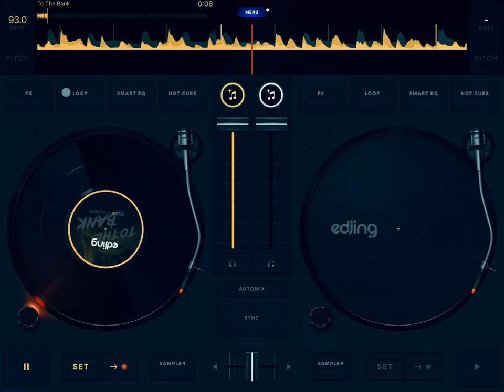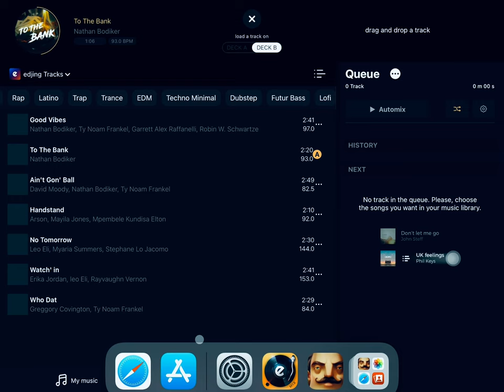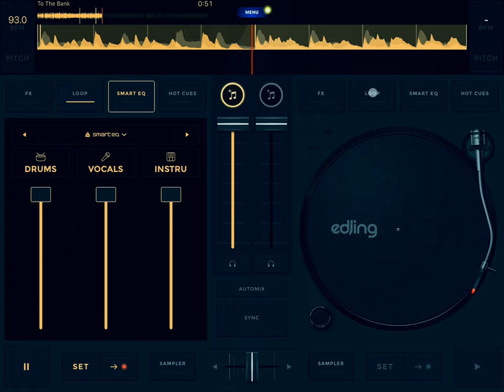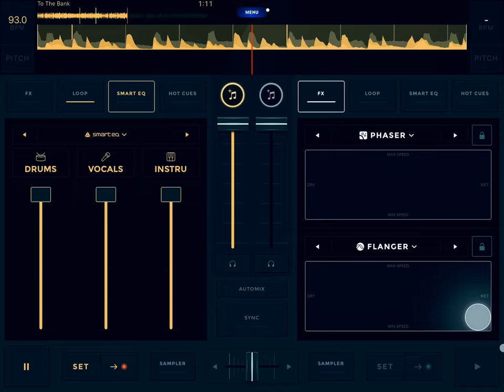Laughing to the bank by bader al hamad.